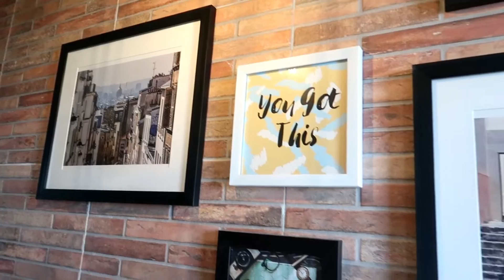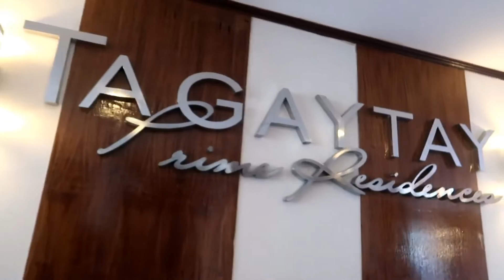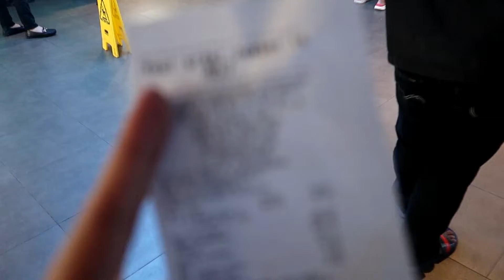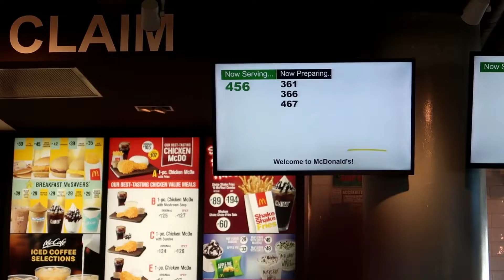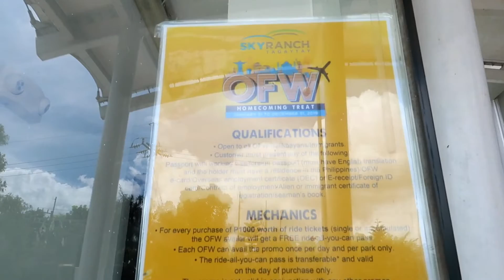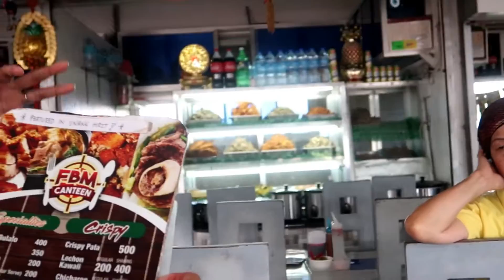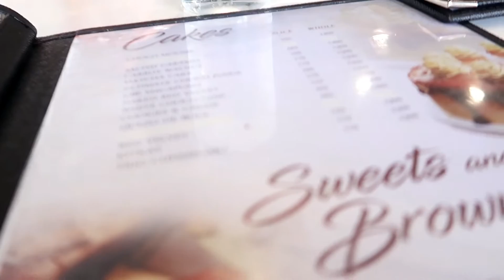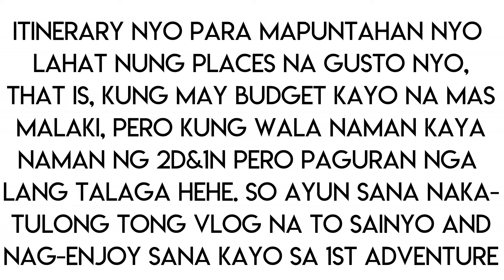TAGAYTAY STAYCATION FOR 2 DAYS PHP 2000 ONLY W/ BUDGET & ITINERARY (DAY 2) | Monica Garcia VLOGS ♡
Here is what happened during our second day in Tagaytay.. Sana nakatulong sainyo and nag-enjoy kayo sa panonood. I love you all! 😚

Itinerary 2nd Day: (June 13, 2019)
8:00-9:00 - Breakfast at Mcdonalds
9:00-10:00- Sky Ranch
10:00-11:00 - Mahogany Market
11:00-12:00 - Picnic Grove
12:00 - CHECK OUT
12:00-2:00 - Charito’s Bags of Beans
2:00 - BYE BYE TAGAYTAY

BLACK ROUGE TINT:
Air Fit Chok Chok Tint

MY FAVORITES 😍:
MAUVE AESTHETICS 💜
Address: GF 004 Bayo Condotel Suites Scout Bayoran, Brgy. South Triangle Quezon City, Philippines
Contact Numbers:
Landline - 285-6877
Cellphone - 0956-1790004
Operating Hours:
Mon. - Sat. 9am - 9pm
Discount: Just say my name “Monica Garcia”

Name: Monica Garcia
Location: Philippines
Age: 19
Grade: First Year College
Course: Bachelor of Science in Accountancy
Camera: Canon Powershot G7x Mark II
Editor: Filmora